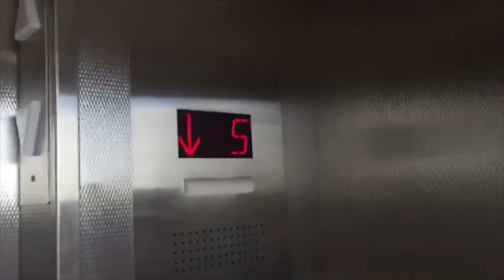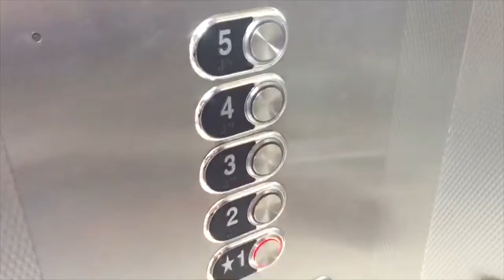Niagara/ThyseenKrupp traction elevators at ontario street parking garage in st cathrines ON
Filmed sept 2019
These elevators used to be niagaras. In my opinon this mod was nicely done i was expecting brock elevator to do this Mod job. These are still nice elevators but i miss the original ones. I was also expecting these elevators to be quite busy because the one of the right isnt running yet. These were also quite smooth too.

Techincal specs
Manufacture niagara (mod by ThyseenKrupp)
Type traction
Building name ontario street parking garage
Building address 8 ontario street